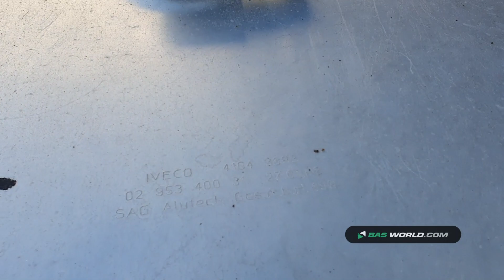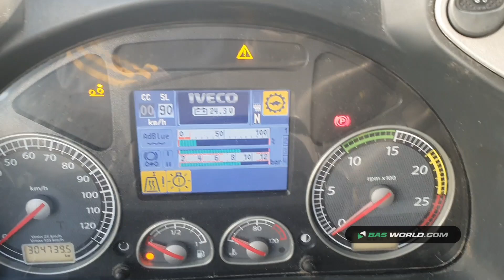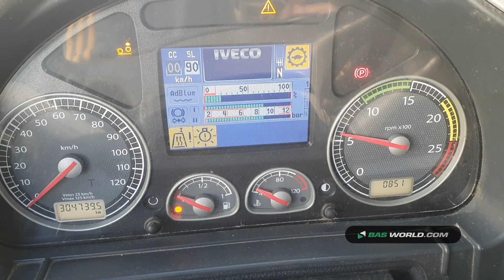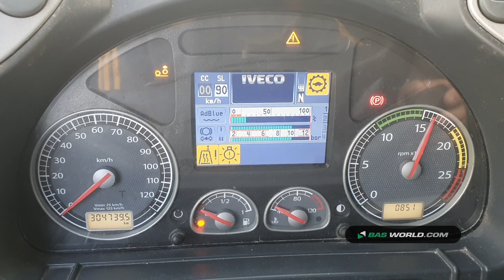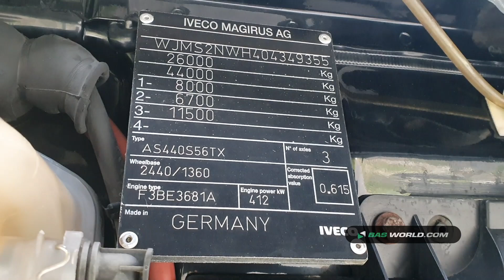70169700 Iveco Stralis